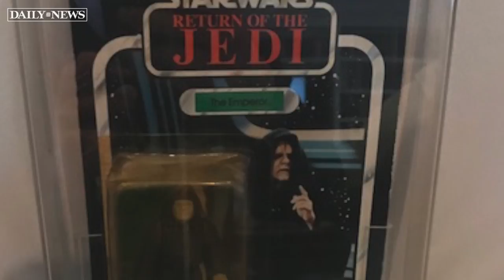Netflix's 'The Toys That Made Us' creator Brian Volk-Weiss talks love of toys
When it comes to toys, Queens-born producer Brian Volk-Weiss isn’t playing around.

As wildfires threatened his Los Angeles home earlier this year, he only had time to grab a few things before he and his family were forced to flee. And what did he take? Three of his toys.

“Forgot our passports, forgot our laptops,” Volk-Weiss tells the Daily News. “But I did take my Millennium Falcon, which is probably worth about nine dollars.”